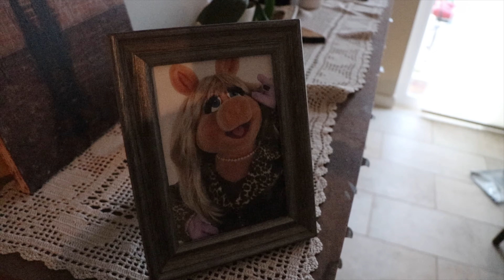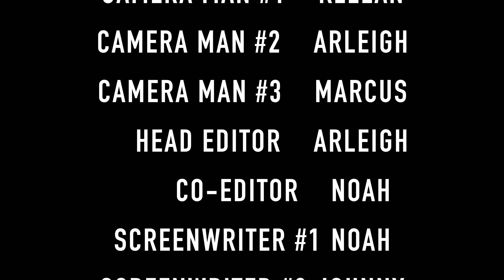Kermit Commits Tax Fraud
San Marcos High School / Arleigh Williams, Jothan Struble, Kellen Andrunas, Noah Slepcevic